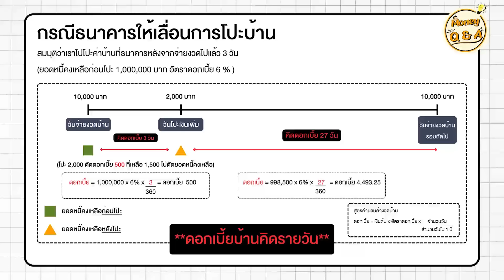อยากโปะหนี้บ้านให้หมดเร็วขึ้น ต้องทำยังไง ? [ Money Q & A ]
เชื่อว่าทุกคนที่กู้สินเชื่อบ้าน ก็อยากจะหมดหนี้ให้ไวที่สุด ซึ่งวิธีการที่จะทำให้หนี้บ้านหมดไว้ขึ้นได้แก่ การโปะเงินเพิ่ม และการขอปรับลดดอกเบี้ย

โดยในคลิปนี้จะชวนพูดคุยการโปะหนี้บ้านให้หมดเร็วขึ้น ว่าต้องทำอย่างไร ปัญหาที่อาจเจอ และวิธีการแก้ปัญหา โค้ชหนุ่มได้เล่าไว้ในคลิปนี้แล้วครับ

00:00 intro
00:10 2 เรื่องที่ต้องทำเพื่อให้หมดหนี้บ้านไวขึ้น
01:30 ปัญหาที่อาจเจอตอนโปะบ้าน
03:32 คำแนะนำในการโปะบ้าน
03:58 ตัวอย่างการคำนวณดอกเบี้ยบ้านจากการโปะบ้าน
05:05 โปะรายเดือน กับ รายปี แบบไหนได้ประโยชน์มากกว่า ?
05:48 สรุป

__ สมัครเป็นสมาชิกของช่องนี้เพื่อเข้าถึงสิทธิพิเศษต่าง ๆ __

__ ติดตามอัพเดทความรู้ทางการเงินดี ๆ ได้ที่ __

** ส่งอีเมล์ปรึกษาด้านการเงินได้ที่ **